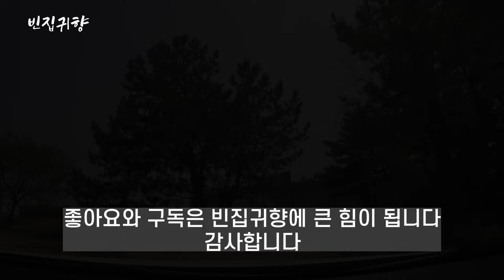[빈집귀향]동해 낙산 콘도, 리조트의 몰락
@여행 문화의 변화로 동해 낙산지역 콘도, 리조트들이 대부분 폐업을 하고 빈집으로 방치 중입니다.